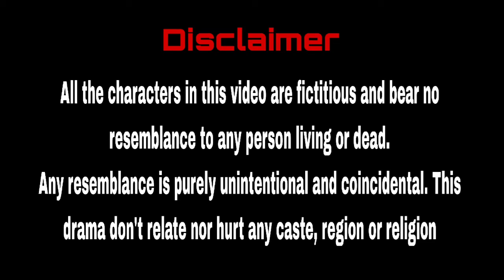Chatori Miss in Urdu Hindi |Tiffin Chor | Lunch Box |Miss aur Toto |Toto Aur Nano|Painless TV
Hi friends...This is @PainlessTV. Thank you for tuning in. In Today drama  toto aur nano ...Nano meet Toto's Chatori Miss  ..it is a comedy play and also have moral story in it ..hope you will appreciate my work and support me to produce more good work ...Thank you 😊😊😊

🎵 Track Info:
😊 Contact the Artist:
Roa: